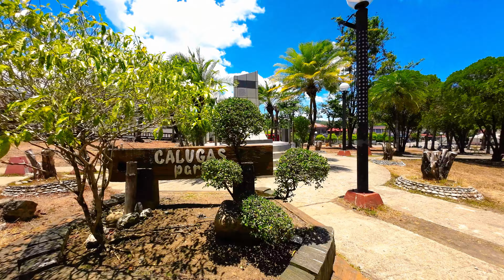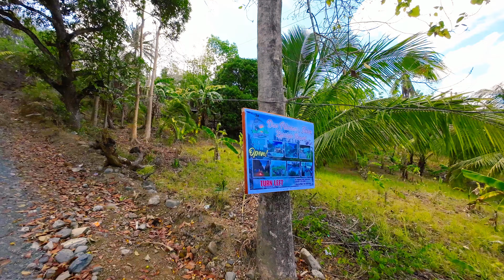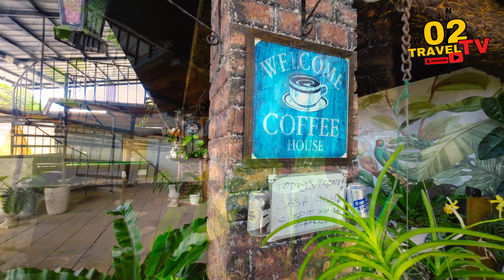Hidden Gem Near Iloilo City: A Day Trip to Janiuay, Philippines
Discover a hidden gem just a short trip from Iloilo City! This travel vlog takes you on a day trip to Janiuay, Philippines, a charming town brimming with history, culture, and natural beauty. We'll explore the historic Janiuay Church and cemetery, wander through local markets, and experience the tranquility of the countryside.  Get ready to uncover a secret side of Iloilo province.